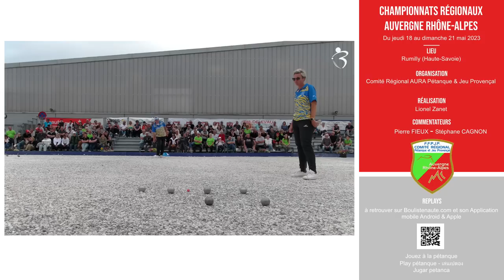Top partie 👍demi-finale pour une place au France : Puy-de-Dôme vs Haute-Loire - Auvergne Rhône-Alpes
Championnat doublette mixte Auvergne Rhône-Alpes 2023 à Rumilly

Demi-finale Sandrine POINSOT et Philippe SUCHAUD (Puy-de-Dôme) vs Amandine TANCHON et Johan GIELLY (Drôme)

 Interview en début de vidéo de Pascal CHIRAND président du Comité Régional de Pétanque et Jeu Provençal Auvergne Rhône Alpes - Joueur à suivre Johan GIELLY

Une très belle opposition avec l'interview des vainqueurs en fin de vidéo - Lire le résumé sportif